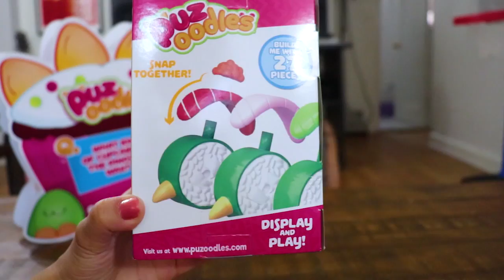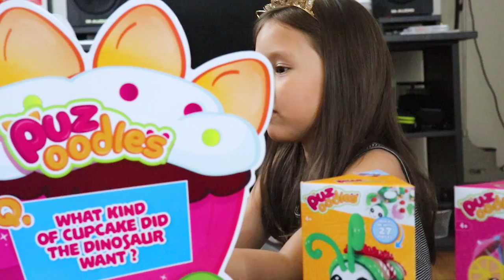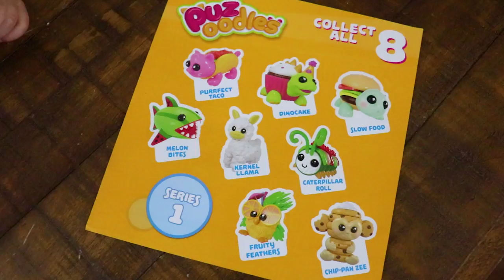PUZOODLES PUZZLE PET COLLECTIBLES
A new puzzle concept? Have oodles of fun with Puzoodles! These puzzles combine construction, food, and animals! Collect all eight in series 1. PUZOODLES PUZZLE PET COLLECTIBLES

My name is Ziana Eliz aka Buddha (mom's nickname) or just Z! I'm 4 years-old, soon to be 5! I lived most of my life on Youtube on my mom's daily vlog channel which you can still see me in. I wanted my own channel after seeing other kids and stated doing my own vlog segments on my mommy's channel. I'm going to do videos on toys, interviews, singing, clothes-- anything us kids love! Fun review on toys, clothes, movies and more! Kids 2018!